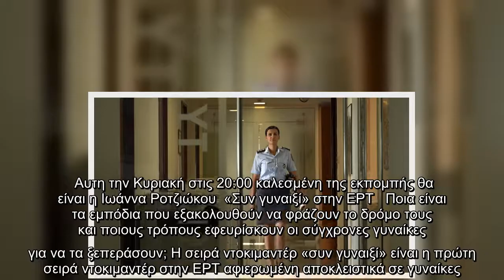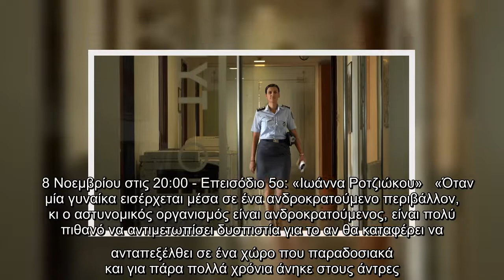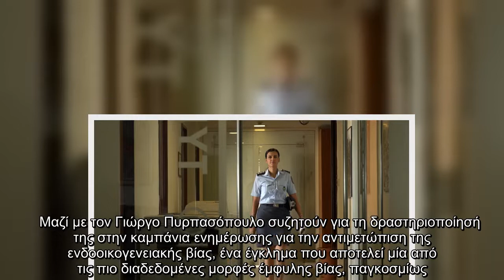«Συν γυναιξί» στην ΕΡΤ: Καλεσμένη του Γιώργου Πυρπασόπουλου η Ιωάννα Ροτζιώκου